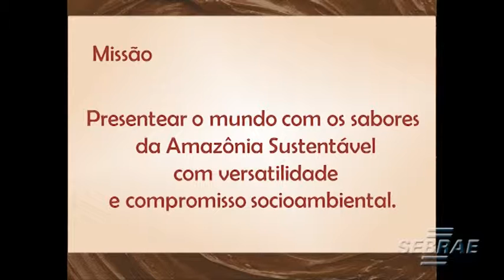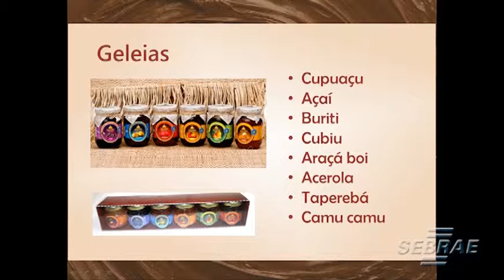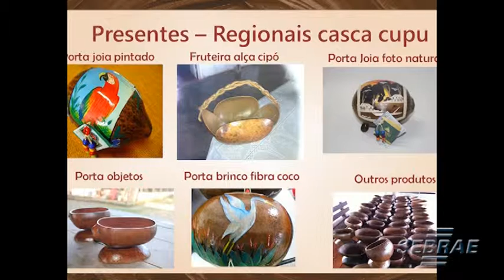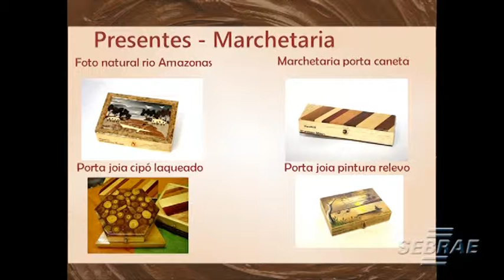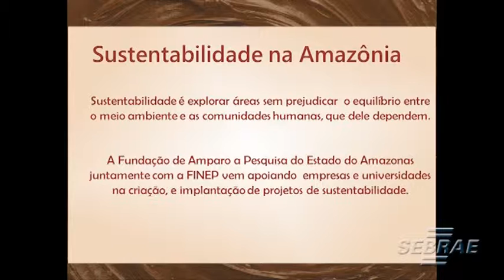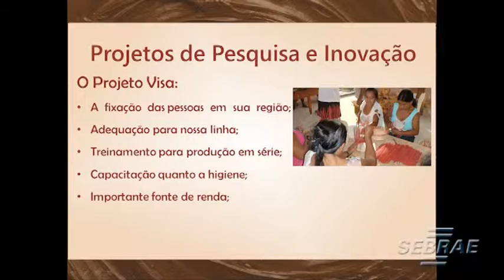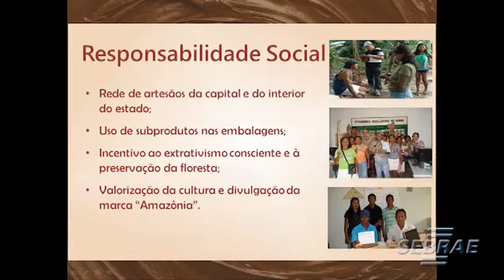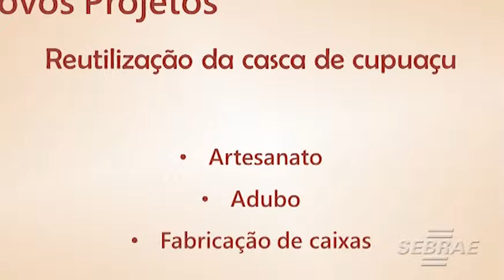I Congresso Sebrae de Sustentabilidade - Talk Show - Bombons Finos da Amazônia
I Congresso Sebrae de Sustentabilidade realizado em Palmas, Tocantins.

Neste vídeo teremos um talk show com Jorge Silva da Bombons Finos da Amazônia.